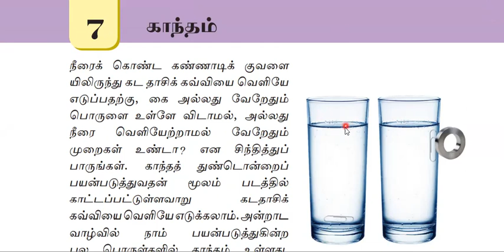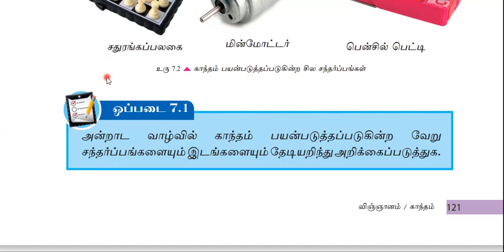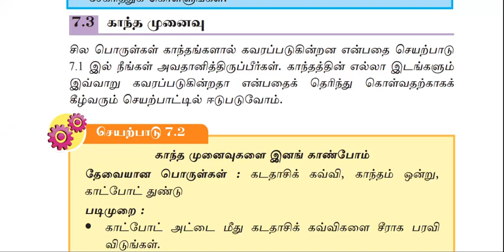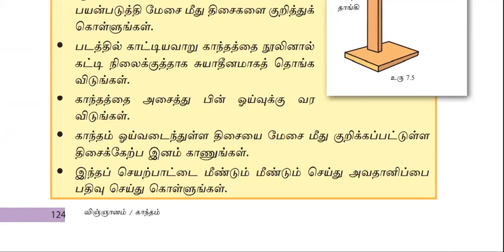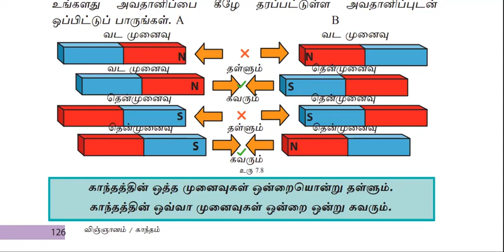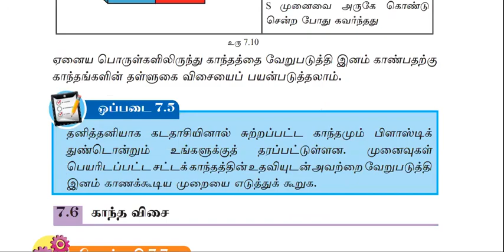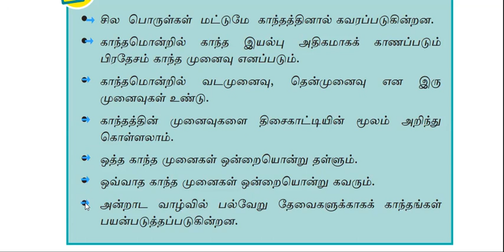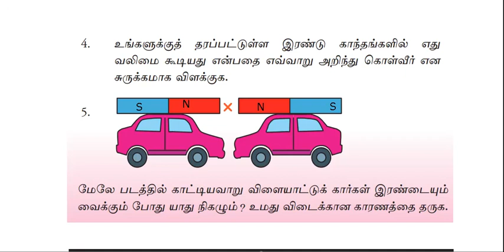Grade 06 Science unit 7